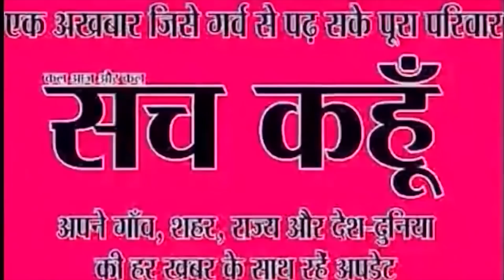पंचकूला ,रोहतक मे सैंकड़ों निर्दोषों को मरवाने वाली भाजपा को उखाड़ फेंके जनता : डॉ.अशोक तंवर